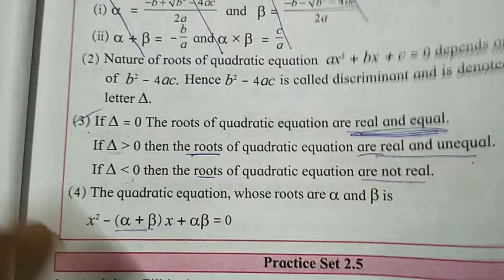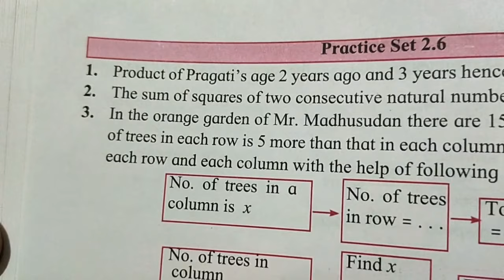Practice set 2.5 10th Quadratic Equation Algebra maths1 SSC Class10 MH board Explanation in hindi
Maharashtra state board
Quadratic equations
Class 10
Practice set 2.5
Algebra